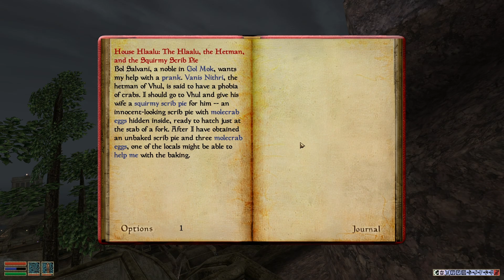We Get Lost in a Labyrinth - Morrowind Mondays: Tamriel Rebuilt #129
The egg mine resumes operation!
A trip back out to the southern ashlands!
What strange events will unfurl at Sehutu?!

Following the conclusion of the initial 228 video chapter of Morrowind Mondays, we have moved onward with a brand new 100 max difficulty playthrough in The Elder Scrolls III: Morrowind! We're hoping to use a new character build, some self-imposed restrictions, the OpenMW engine, and a few new mods. Most notably this includes the massive and still ongoing community project called Tamriel Rebuilt which strives to implement all of mainland Morrowind! Expect new videos each Monday!

This week's special Halloween music is the famous Toccata in D minor by Bach.

Mod list:
All Official Plugins
OpenMW
Tamriel_Data
Tamriel Rebuilt
Patch for Purists
Morrowind Optimization Patch
Project Atlas
Intelligent Textures
Expansion Delay
TrueType fonts for OpenMW
Preview Warning for Tamriel Rebuilt

🌋 Morrowind Mondays grand total count: 228 + current video count